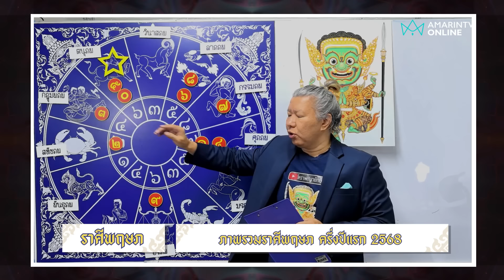เช็กดวงครึ่งปีแรก 2568 ราศีพฤษภ | โหราพญายักษ์